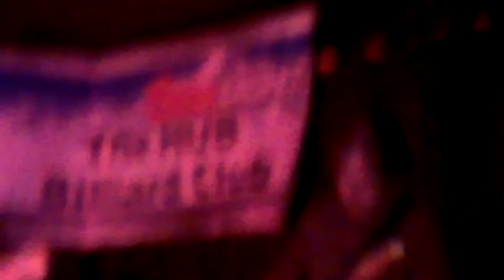Wolfish at the Hub 9-20-12 (4)